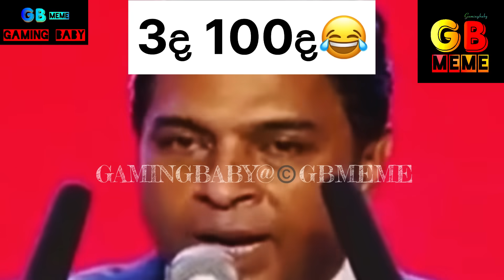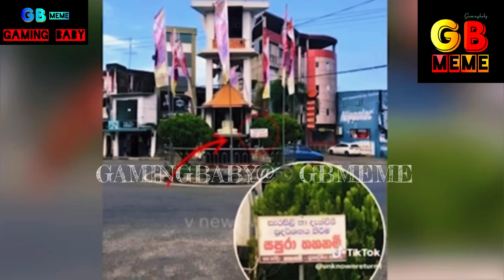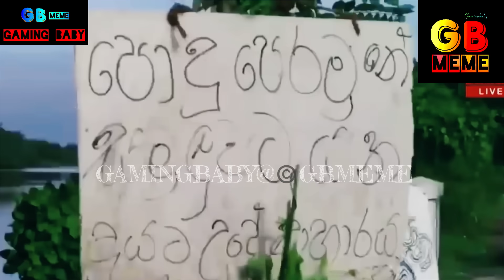🤣පොහොට්ටු සමුලුව|Full edition🤣මෙහෙමත් ලැජ්ජාවක්🤣මුංනං ඇත්තම මීහරක්ම තමයි😂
පොහොට්ටුව වැටෙන්න තියෙන අඩියටම වැටුනු බව මනාව ඔප්පු කර පෙන්වීමට ඔවුන්ම පැවැත්වූ සමුළුව සමත් උනා.

මජර දේශපාලනයේ පැවැත්මට මූලිකවම අවශ්‍ය වන්නෙ දුගී දුප්පත් අසරණ චන්දදායකයන් පිරිසකි.
පොහොට්ටුවෙ සම්මෙලනයට වියදම්කල කෝටිගනනක මුදල් එම මජර දේශපාලුවන්ගේ වත්කම්වලින් අල්පමාත්‍රයක් බව රටම දන්නා කරුණක්.
මිනිස්සු දුප්පත්බවේ පතුලටම වැටී සිටී
මජර දේශපාලුවන් දේපල වත්කම් අතින් හිනිපෙත්තේ සිටී
සියල්ල සාදාරණව රටේ ජනයා අතර බෙදුනානම් අද රට ස්ථාවර තැනක තිබේ.
නමුත් දැන් සිදුවී තිබෙන්නෙ හොරනඩය සුවසේ සැප බුක්ති විදිමින් දුක්විදින දුප්පතාට රට ස්ථාවර කිරීමට බදුබර පැටවීමයි.
මෙයට මූලික හේතුව රාජපක්ෂලාගේ දූෂිත අවස්ථාවාදී පාලනයයි.
අධිකරණ තීන්දුවකින්ම රටබංකොලොත් වීමට වගකිවයුත්තන් එලිකොට තිබෙන විට තවත් මොන කථාද!

මෙම වැඩසටහනෙන් රට බංකොලොත් කරපු හොරනඩයට සමුලුවක් පවා හරියට කරගත නොහැකි බව විනෝදය සිනහව සමගිනම පැහැදිලිව ඔබට වැටහෙයි.